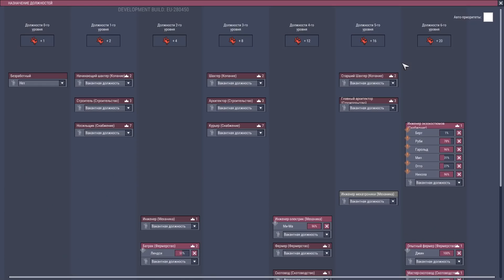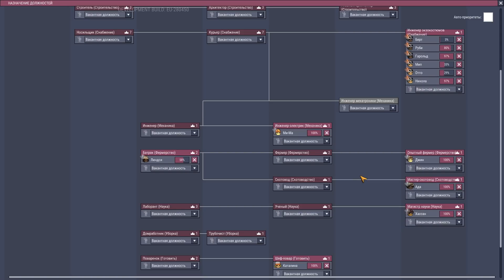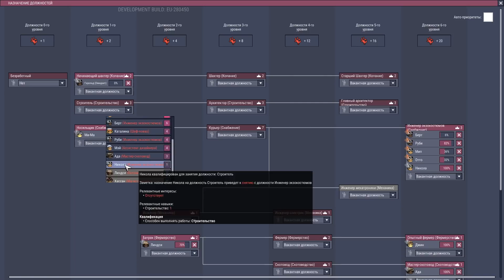Расширяем грибную ферму 18 Oxygen not included Expressive Upgrade на русском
В этой серии Незадыхайки, занимаемся поиском земли для роста мукоедов и расширяем грибную ферму. Продолжаем выживать в Oxygen not included с дополнением Expressive Upgrade